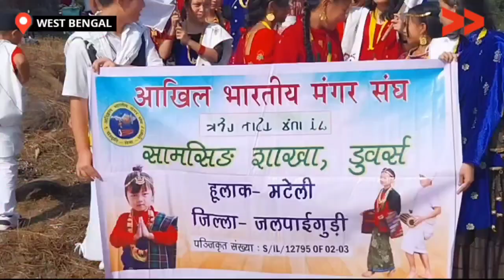नेपाली समुदायमा झल्किएको 'बाराही मि जोङ': मंगर जातिका संस्कार र संस्कृति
पश्चिम बंगालको जलपाइगुडी जिल्ला मेटेली , अन्तर्गत सामसिङ चियाबारीमा पुस्तौबाट  नेपाली व्यक्ति बसेका छन्। यस नेपाली समुदायमा विभिन्न जाति-जातिहरू रहेका छन्, यी व्यक्तिहरू आपसी परम्परा, धर्म, सांस्कृतिक पर्वहरू, संस्कार, र आस्था पर्याप्त सम्मान गर्छन्।
यस समुदायमा मंगर जातिका व्यक्तिहरू पनि बसेका छन्, जसले प्रतिवर्ष माघ महिनामा एक पटक महत्वपूर्ण चाडको पर्व मनाउँछन् जसलाई 'बाराही मि जोङ' भनिन्छ।

This story is by Unnati Allay, a Community, Content Creator from Jalpaiguri, West Bengal. Learn more about Unnati and see other videos of hers